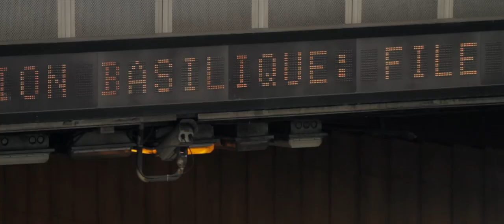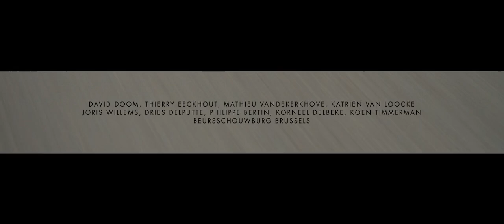Brussels Express - Bike Messengers Documentary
A documentary about bike messengers in Brussels, the most congested city in Europe with only 4% cycling traffic.

Directed, shot & edited by Sander Vandenbroucke
2nd camera: David Doom
Translations: Thierry Eeckhout